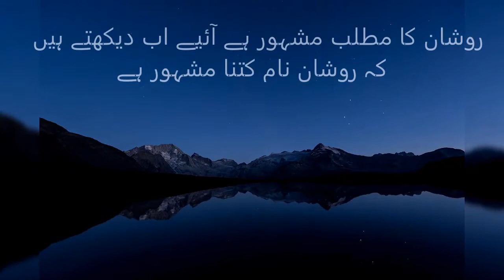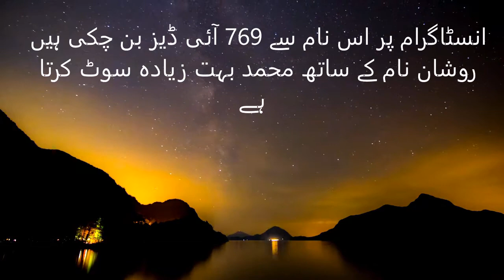Roshaan Name Meaning in Urdu | Roshaan Naam Ka Matlab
Roshaan is islamic name This is Muslim boy name. In Urdu Roshaan name meaning is "مشہور" and in English Roshaan name meaning is "Famous". This is name is originated from Persian language.